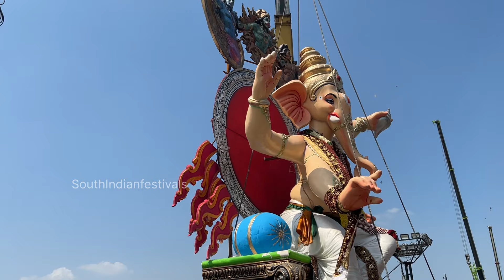Unique & Biggest Ganesh Shobha Yatra at Tankbund 2024 | Ganesh immersion